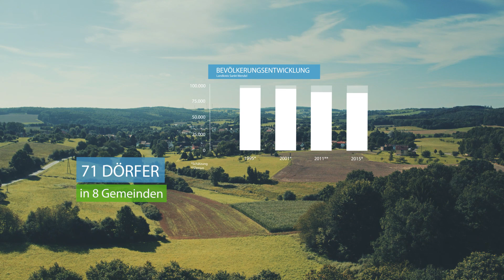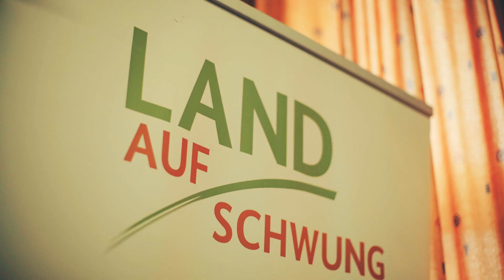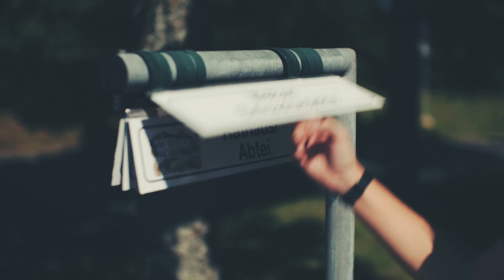Zukunft Dorf Langversion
Der Landkreis St. Wendel gehört zu den 13 Regionen bundesweit, dir für das Modellprojekt ausgewählt wurden: In drei Teilprojekten soll aus Remmesweiler ein "Smart Village", aus Hasborn-Dautweiler ein "Soziales Dorf" und aus Oberkirchen ein "Energiedorf" werden, in denen die Möglichkeiten für eine Weiterentwicklung dieser Kommunen in den entsprechenden Bereichen ausgelotet werden. Dabei stehen verschiedenen Fragestellungen im Mittelpunkt. Wie kann beispielsweise die zunehmende Digitalisierung in Remmesweiler für ein "smartes" Dorfleben genutzt werden? Wie kann ein Dorf wie Oberkirchen eine autarke Energieversorgung sicherstellen? Was ist der Kern des sozialen Lebens in Hasborn-Dautweiler, was hält die Dorfgemeinschaft zusammen und warum leben Menschen gerne hier?

"Zukunft Dorf" will diese Fragestellungen untersuchen und im Rahmen des Projektes unter Einbeziehung der Bürgerinnen und Bürger konkrete Antworten in Form von individuellen, auf die Dörfer zugeschnittenen Vorschlägen finden.